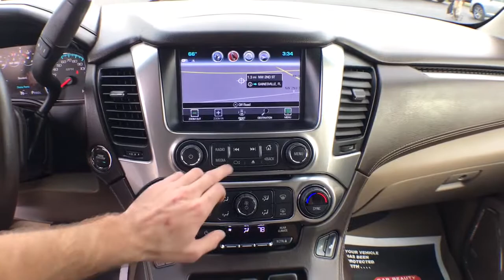2017 Chevrolet Tahoe Gainesville, Newberry, Lake City, St. Augustine, Ocala, FL 10435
Iridescent Pearl Tricoat  2017 Chevrolet Tahoe available in Gainesville, Florida at Tomlinson Motor Co. Servicing the Gainesville, Newberry, Lake City, St. Augustine, Ocala, FL area.
2017 Chevrolet Tahoe LT WITH SIGNATURE PACKAGE ($6,520 VALUE) - Stock#: 10435 - VIN#: 1GNSCBKC4HR403335